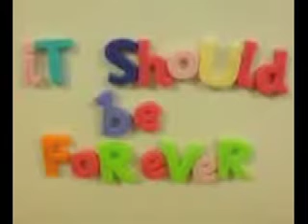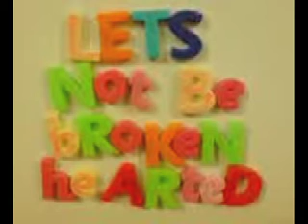Stop Pretending - the Chandeliers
We should be together
it should be forever
come rain or shine
let's pass the time
getting along whatever

and  we should not be parted
tears should not be started
at the end of the day
when we're old and grey
let's not be broken hearted

there'll be no happy ending
unless we stop pretending
because when all's said and done
you've got to love someone
and you're good enough for me
so if I'm good enough for you
let's weather every storm together
all of our lives through

because we should not be parted

chords:
E B GbM (x 2)
DbM E A E
Dbm E B

middle bit...
GbM E (x3)
B
DbM E (x3)
B